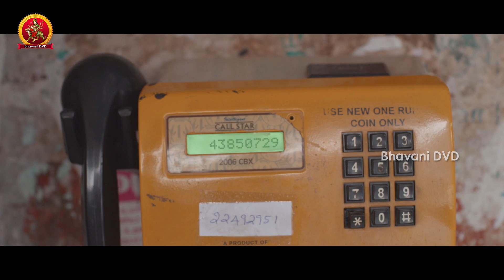Bhadram Full Movie Part 5 || Ashok Selvan, Janani Iyer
Watch Bhadram Full Movie Part 5.

Starring Ashok Selvan, Janani Iyer, Jayaprakash, Kaali Venkat, Jayakumar, Pradeep Nair among others.

Director : P. Ramesh
Producer : Good Friends & B. Rama Krishna Reddy